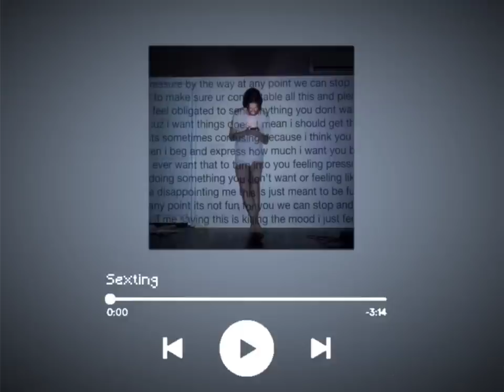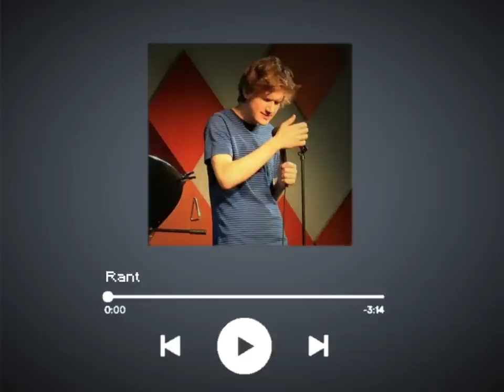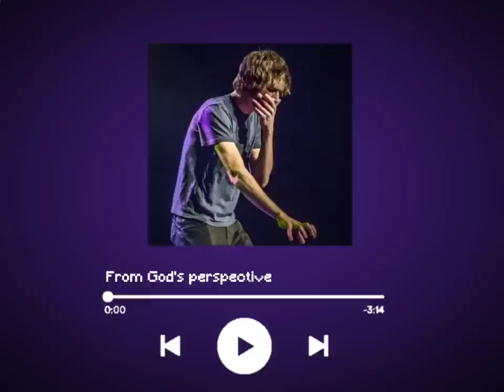Bo Burnham playlist! :D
All credits for @boburnham